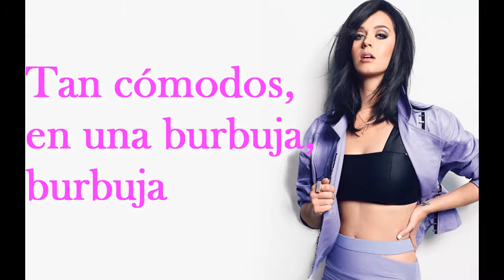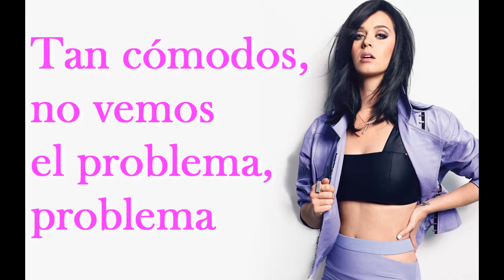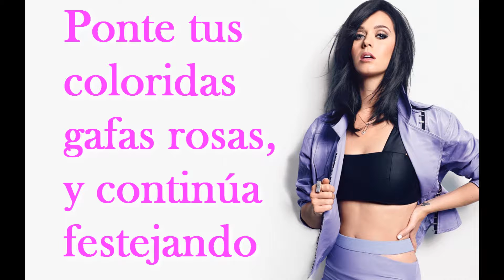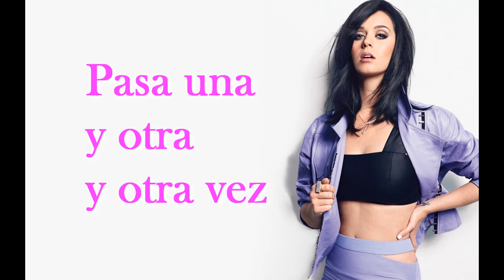KATY PERRY - Chained To The Rhythm [Letra Traducida]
[Verse 1]
Are we crazy
Living our lives through a lens?
Trapped in our white picket fence
Like ornaments
So comfortable, we live in a bubble, a bubble
So comfortable, we can’t see the trouble, the trouble
Aren't you lonely?
Up there in utopia
Where nothing will ever be enough
Happily numb

[Pre-Chorus]
So put your rose-colored glasses on, and party on

[Chorus]
Turn it up, it's your favorite song
Dance, dance, dance to the distortion
Turn it up, keep it on repeat
Stumbling around like a wasted zombie
YEAH
We think we're free
DRINK
We're all chained to the rhythm, to the rhythm, to the rhythm

YEAH
DRINK
This one is on me

[Verse 2]
Are we tone deaf?
Keep sweeping it under the mat
Thought we could do better than that
I hope we can

[Verse 3: Skip Marley]
It is my desire
Break down the walls
To connect, inspire, yeah
Up in your high place, liars
Time is ticking for the empire
The truth they feed is feeble
As so many times before
They greed over the people
They stumbling and fumbling
And we about to riot
They woke up, woke up the lions

[Outro]
'Cause we're all chained to the rhythm